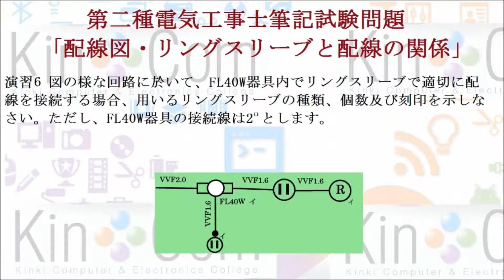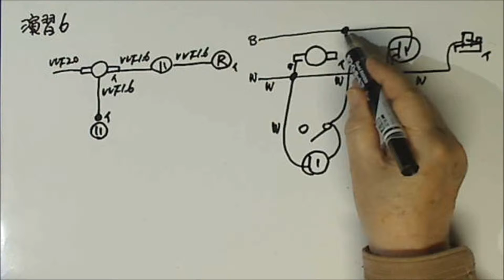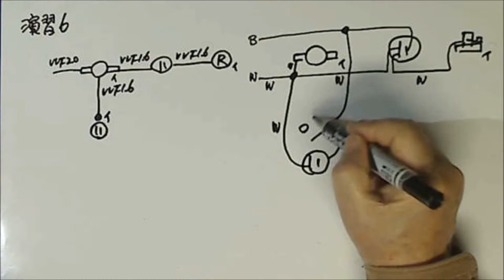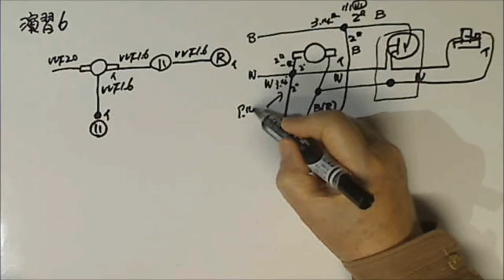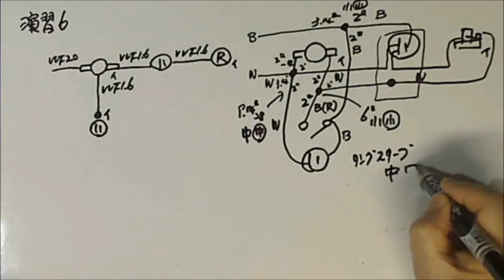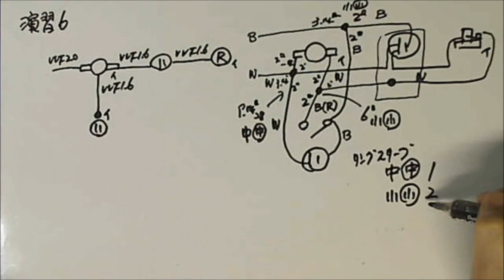第二種電気工事士筆記試験配線図・配線とリングスリーブの関係演習6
直付(じかつ)け蛍光灯の器具内の空間をアウトレットボックス代わりに使用して電線の接続を行います。